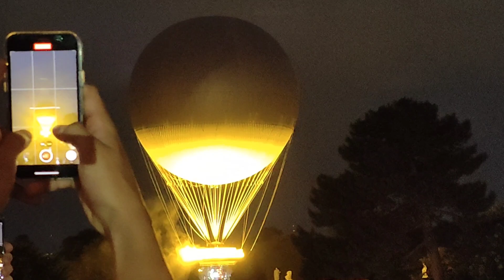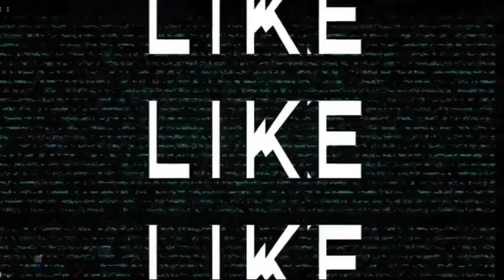🇫🇷Paris, walk tour/ beautiful night scenes of vasque Olympique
🙋HELLO EVERYONE!
Today's video was taken in Paris
at the "vasque Olympique"
and the "famous night scene, located in the "Jardin des Tuileries Paris 1e